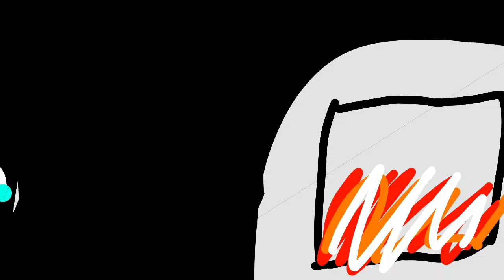Alistair The Thing - What A Happy Halloween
What happens when Death himself breaks in to Alistair's house... stuff. And things.

Have a Happy September!